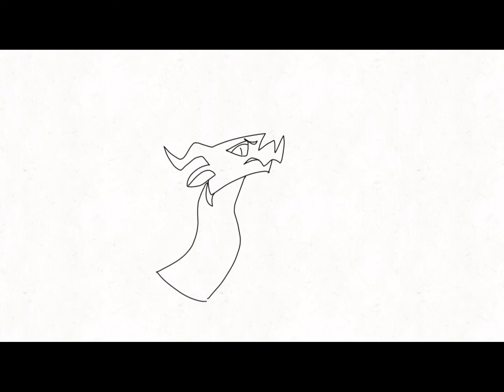Animation practice - AAAA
FPS: 8
Frames: 22